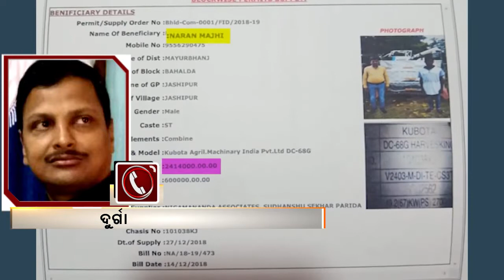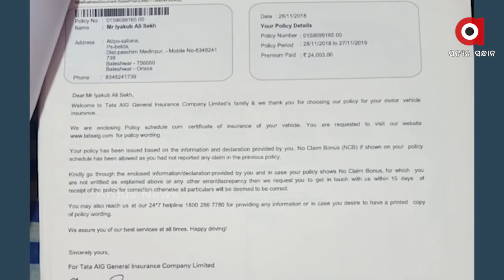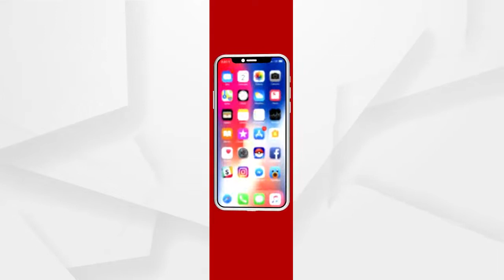ଚାଷୀମାନଙ୍କୁ ଭୁଆଁ ବୁଲାଯାଉଛି....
ଚାଷୀମାନଙ୍କ ଟଙ୍କା ଖାଇଦେଲେ ବିଧାୟକ : ଶୁଣନ୍ତୁ କଣ ପ୍ରତିକ୍ରଆ ରଖ୍‌ଲେ ଚାଷୀ ନେତା ର୍ଦଗା ପ୍ରସାଦ ଦାସ.